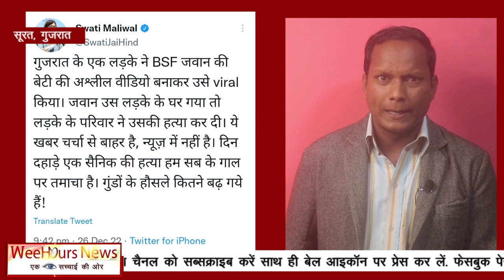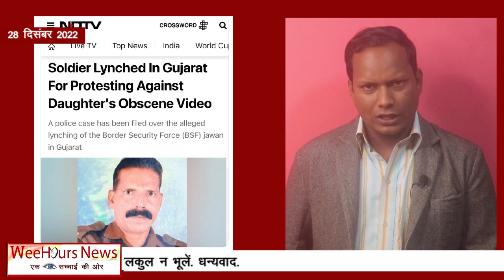गुजरात में दो दिनों में 2 बड़ी घटनाऐं, BSF के जवान की भी सामूहिक हत्या,लेकिन गोदी मीडिया मौन,दुःखद!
गुजरात में दो दिनों में 2 बड़ी घटना, CRPF  के जवान की भी सामूहिक हत्या, लेकिन गोदी मीडिया मौन, दुःखद!।। WeeHours News(हिन्दी)॥
Hi,
This is… WeeHours News.